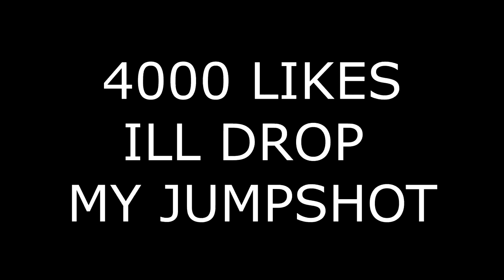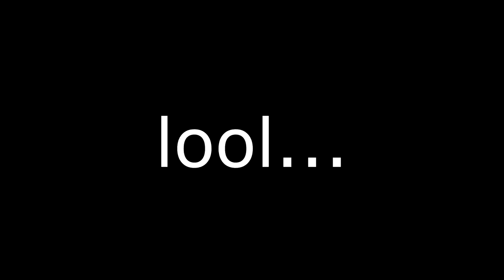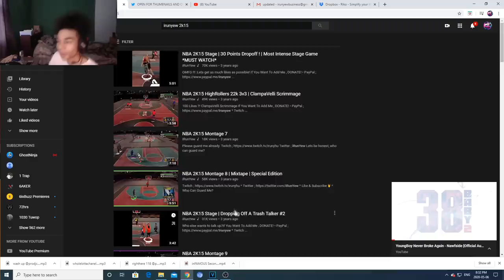These UNKNOWN DRIBBLE MOVES turned me into the TOP DRIBBLER on NBA 2K20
4K LIKES ILL DROP MY JUMPSHOT

Irunyew

PSN: iRunYew